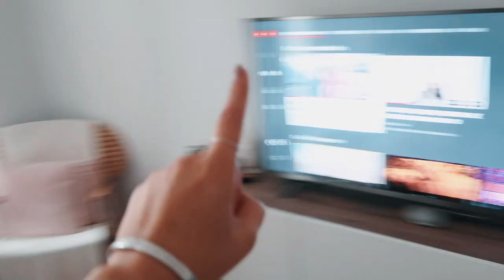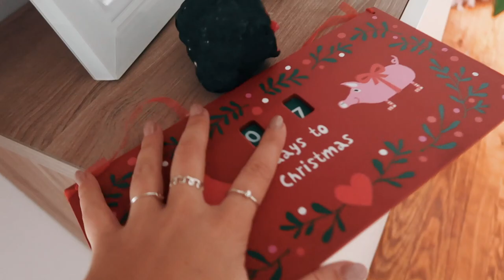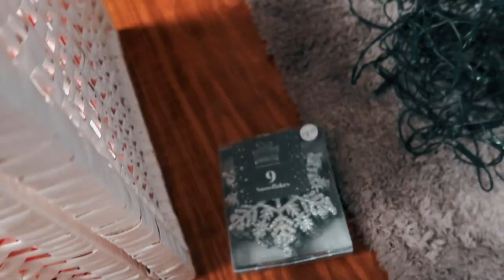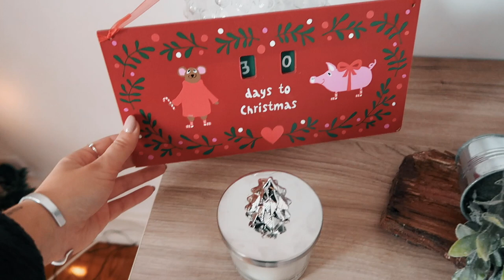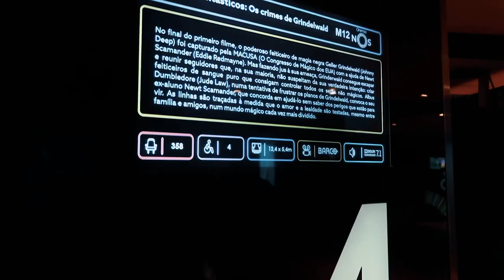DECORAÇÕES EM CASA + NOITE DE CINEMA! - VLOGMAS #4 | Inês Rochinha